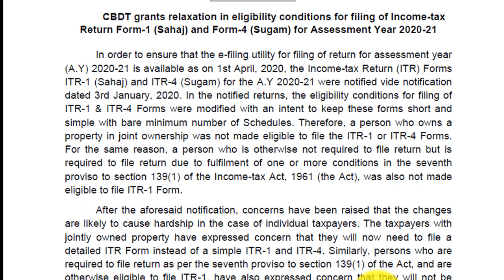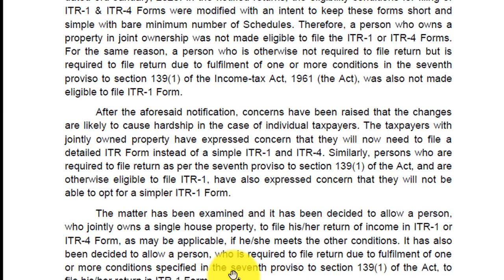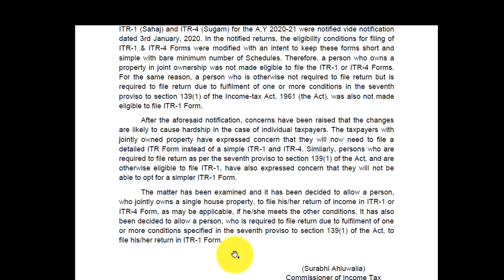Govt. rolls back on orders issued for ITR1 and ITR4 Forms for A.Y 20-21.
Govt. rolls back on orders issued for ITR1 and ITR4 Forms for A.Y 20-21 through a press release issued on 9th Jan 2020.

For Income tax and GST registration Paid Services-